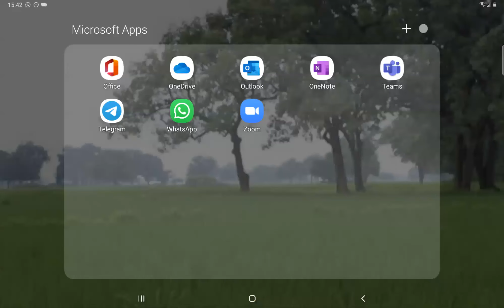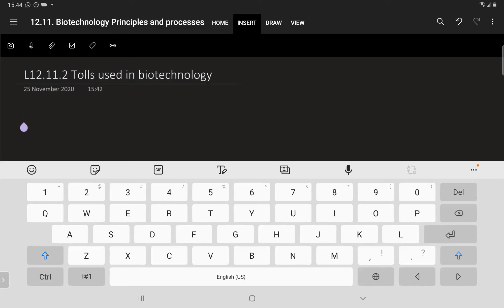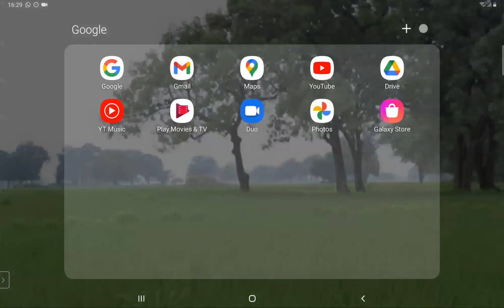Lecture 2 | Biotechnology | Restriction Enzymes | Class 12 NEET